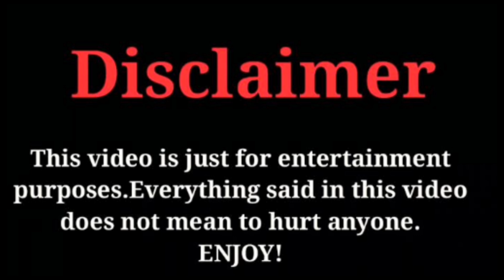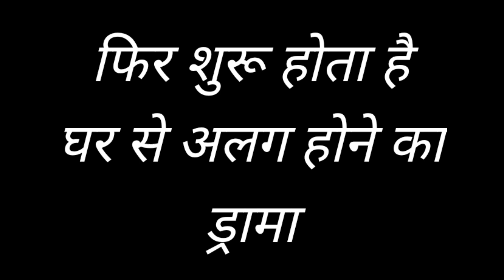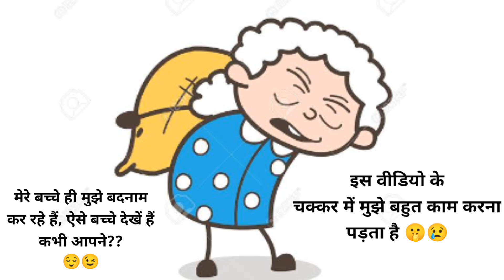gadhi की दुनियां ने पूरी फैमिली को घर के काम काज पे लगा दिया और फिर घर मैसी है।बच्चे pe ध्यान दे ego